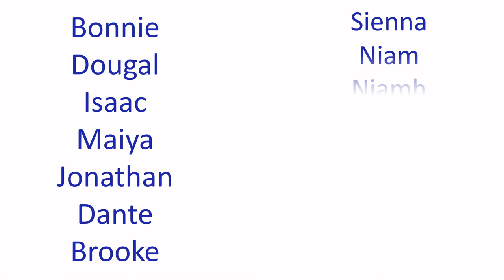Alopecia UK interviews Matt Lucas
A fantastic team of mini-Alopecia UK representatives did an amazing job for us when they interviewed the one and only Matt Lucas!

We would like to say huge thank you to all the children for their incredible interviewing efforts and fantastic questions. We also want to thank Matt for taking time out of his very busy schedule to let our mini-Alopecia UK journalists quiz him on everything from alopecia, to his favourite jokes to Great British Bake Off!

Matt was incredibly kind and provided the children with a valuable insight into his own experiences with alopecia, following his diagnosis with alopecia areata at the age of 6.  Thanks to the fabulous questions posed by our journalists, we also got to see some of Matt’s comedy including a little impression that raised some laughs amongst the team.   .

We hope any children watching this video will feel inspired to see they’re not alone with their alopecia and that having alopecia doesn’t stop them from achieving anything they want to do.

The views and opinions expressed in this video are those of the speakers or authors and do not necessarily reflect or represent the views, opinions or values of Alopecia UK. This video has been created to raise awareness of alopecia and support people experiencing hair loss.